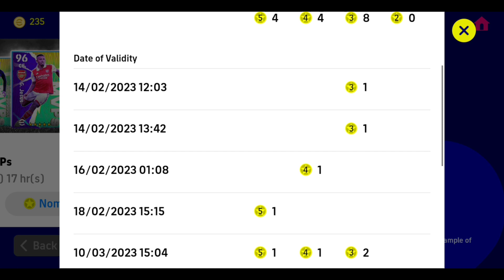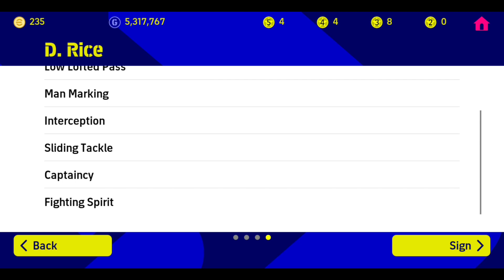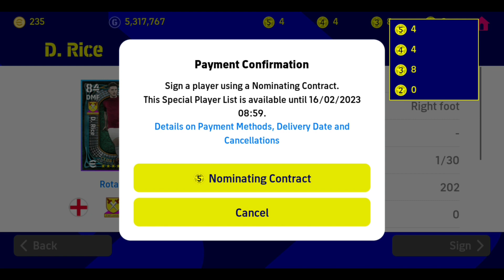นักเตะแนะนำ |DMF The Destroyer||สอนอัพ Declan Rice